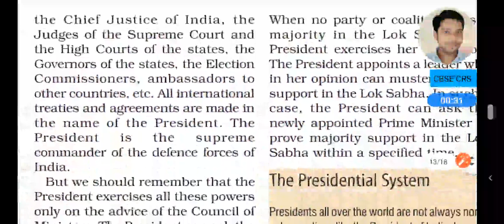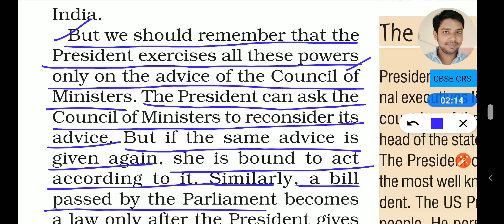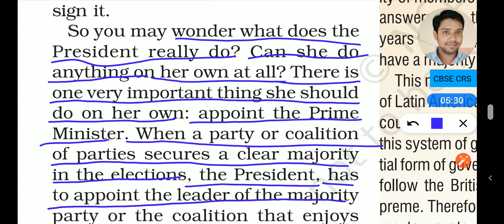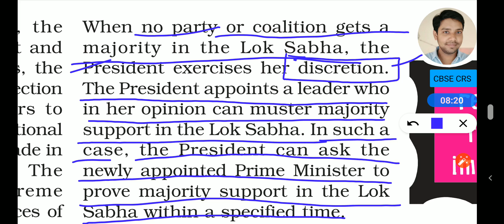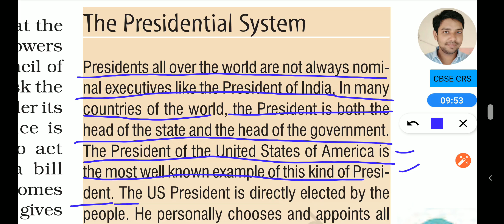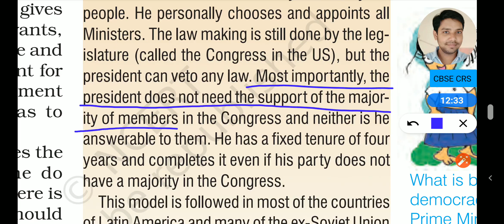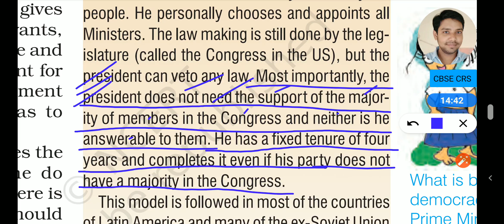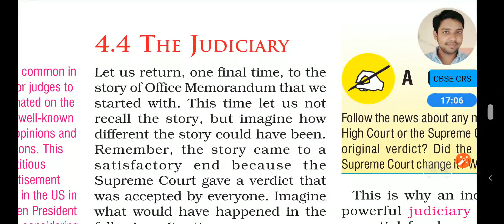Civics ch4 L9 class9